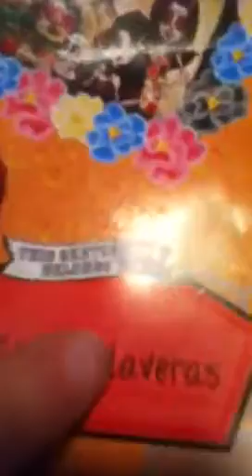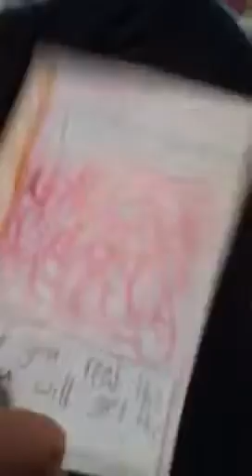Review on SKLITA CALAVERAS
SKLITA